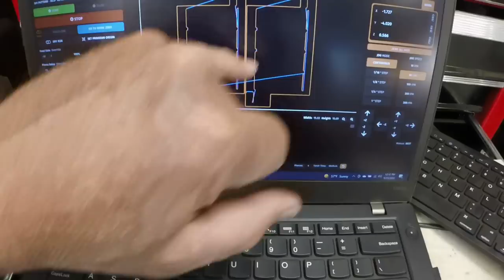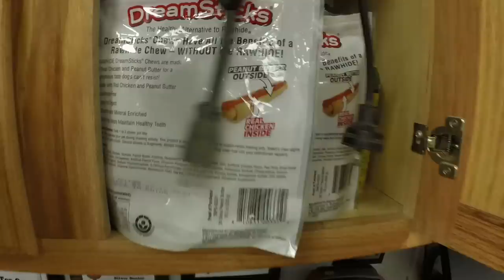Cub Cadet Forklift Build! EP:07, Transformation Continues!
The frame splices are installed, stretching the frame by more than a foot. This makes room for the operator and allows a reasonable seating position.

Using parts from vintage Cub Cadet garden tractors, along with metal fabrication and welding work, we are building a rough terrain forklift.

I use a Langmuir Systems Crossfire Pro plasma table with a Razorcut 45CNC plasma cutter and a machine torch to create many needed parts.  At times we shift to the Bridgeport-clone knee/vertical mill  or South Bend 10 inch lathe to complete a machining step.  Occasionally, the South Bend shaper or the Logan lathe is called on for specialty work.

A Hobart Handler welder is my primary MIG welder, and it comes into play at nearly every step.  If I'm not running the welder, an Oxy/Acetylene torch or the Eastwood Cut 40 plasma cutter is fired up for some molten metal removal.

Dewalt and Makita grinders and drills, eVolution metal cutting saws, a Grizzly metal cutting band saw and Jet grinders and sanders see regular use in my projects.

Making a forklift will add to the collection of equipment that I have previously built, including the mini-motor grader, mini-dozer and tandem axle Cub Cadet dump truck/gator.